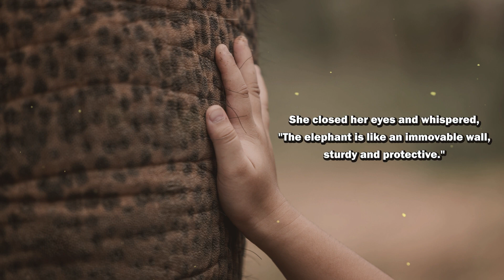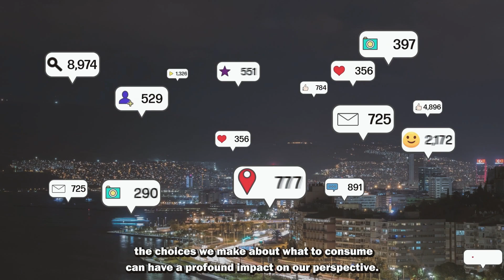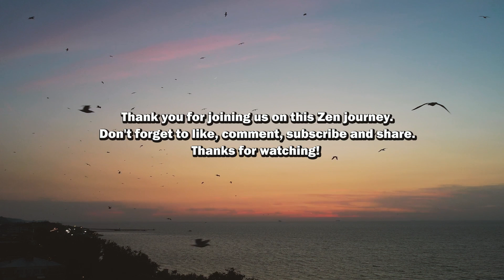How much are our perceptions shaped by bias? - "The Seekers and the Elephant: A Profound Zen Story "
Explore the profound wisdom of Buddhism and Zen in "The Seekers and the Elephant," a Buddhist story. A beautiful short inspirational story about an elephant and a Buddhist monk. Embrace the diversity of viewpoints that surround you and unlock the Zen wisdom that unfolds when we come together. Life, much like the elephant, is multifaceted, and understanding is enriched by the collaboration of varied insights. Join us on a journey towards inner peace, unity, diversity, and the wisdom that unfolds when we see the world through different lenses. Explore the timeless teachings that can help you guide you through life and find true tranquility.